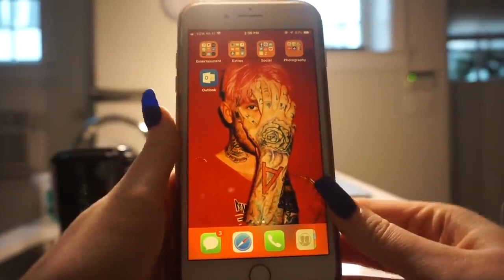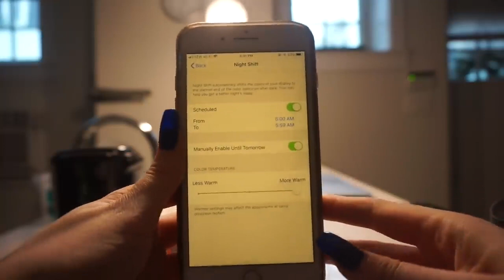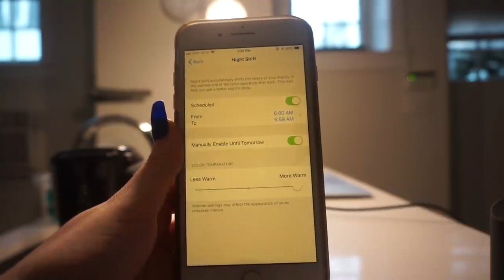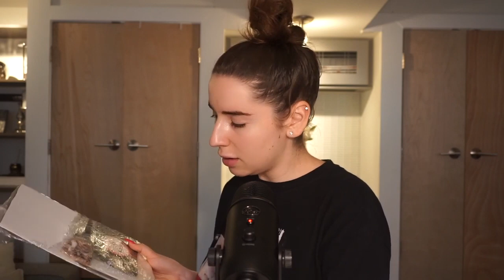ASMR Compilation of My Most Popular Videos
Includes:
•3 videos per month
•Custom videos
•Daily posts BTS of my life ;)

In this ASMR video:
•Whispers / close up whispering
•Rambling
•Calming, slow whispers
•Up close whispers
•Tapping
•Acrylic nails
•Crinkling
•Eating

A. I Tried ASMR Parody
B. ASMR Jewelry Collection
C. ASMR Mochi Mukbang